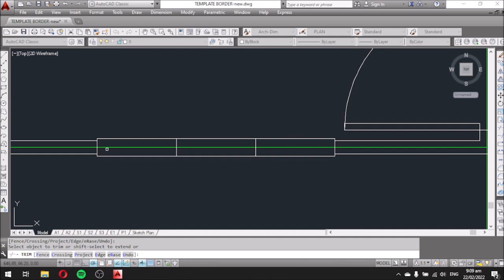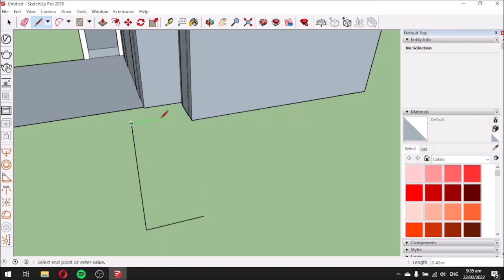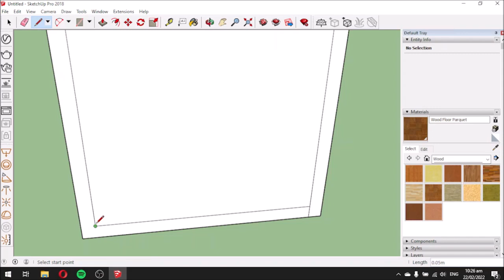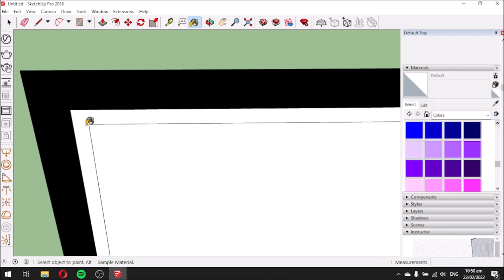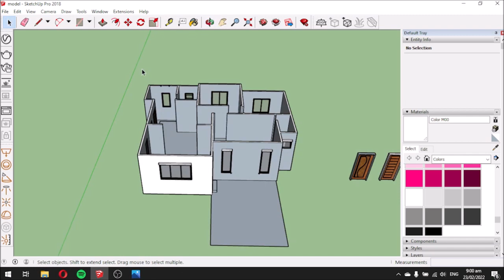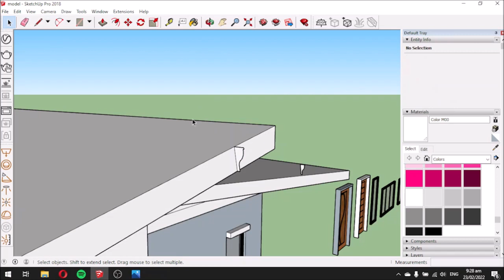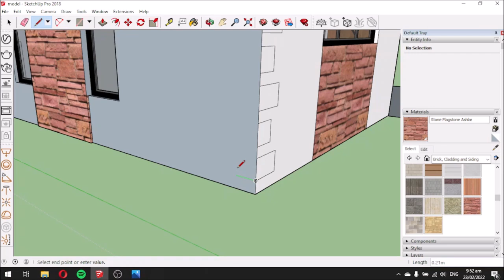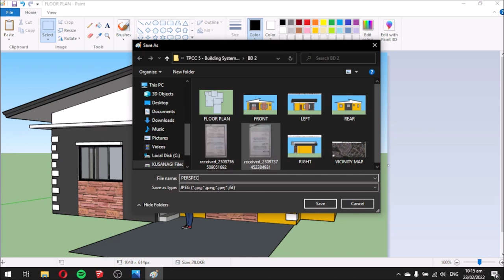From Floor Plan to Conceptual Model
It will be a two hours long demonstration so please be patient.